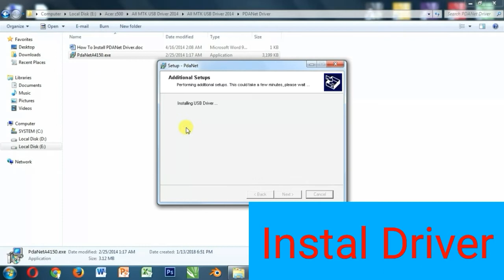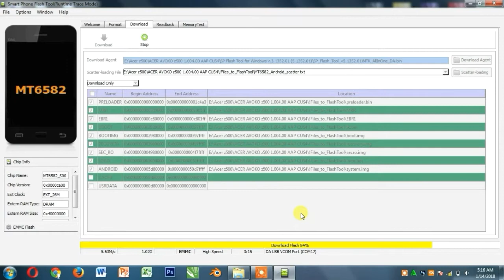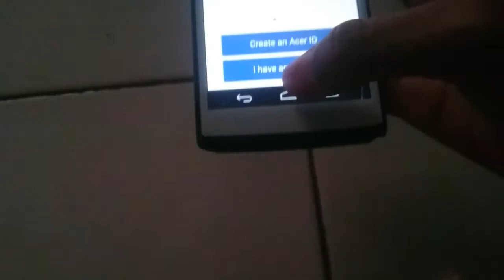Cara Flash Acer Z500 Via Flashtool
Bahannya ambil di sini